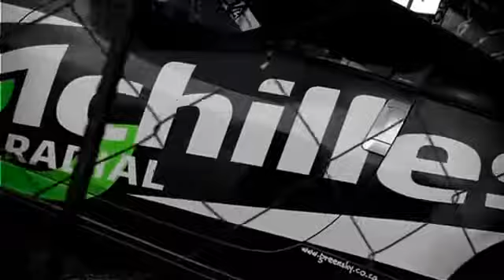Supadrift_01_2013_teaser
SupaDrift Series 01 Event 2013 teaser